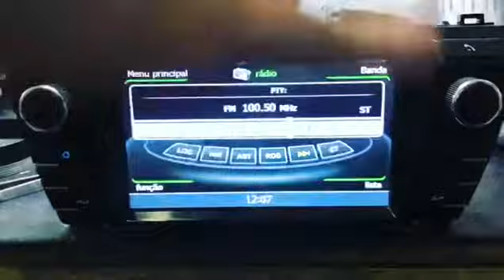Conserto de multimidia Corola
Consertamos todos os modelos de multimidia, todas as marcas. (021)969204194

Quer Saber Mais Como Consertar Multimídias?
Clique No Link e Saiba Mais...